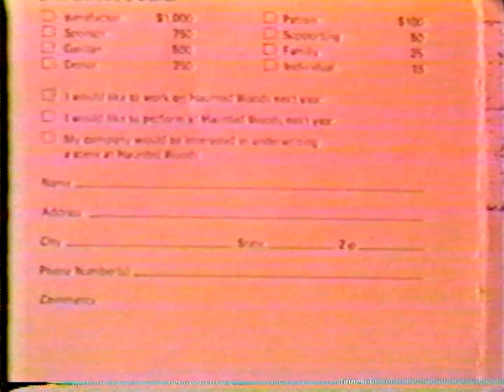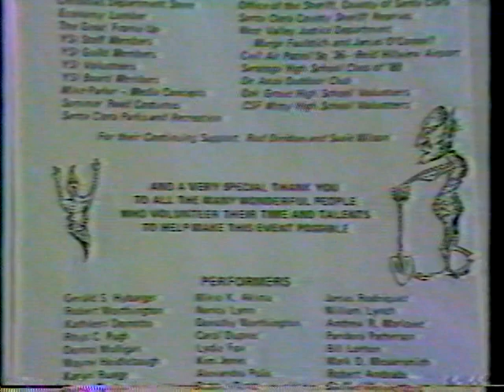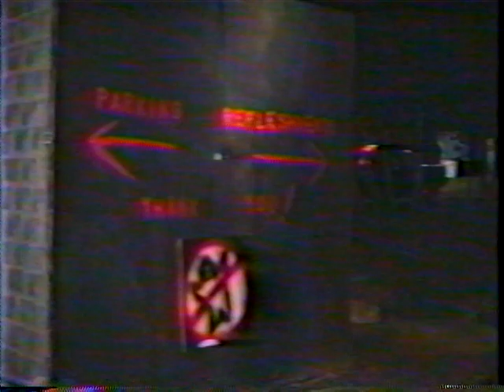Part 2 Haunted Woods 1987promo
Part 2 of the Haunted Woods promo video from 1987 with Diane Dillon